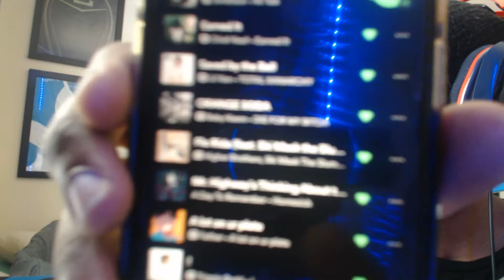Let's Sit And Talk Some More